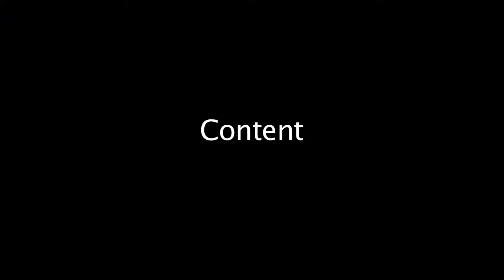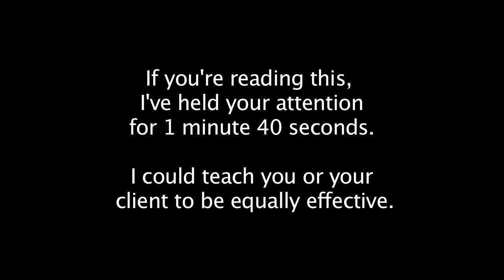jayne constantinis training